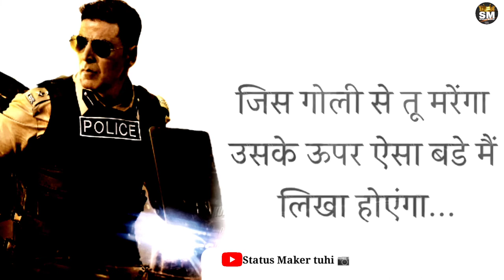Mumbai police passport par || Akshay kumar || suryavanshi || movie best dailogue 2021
comments. 💞💞💞💞

🙏🙏 Status Maker 📷 🙏🙏

            -: IMPORTANT  NOTICE :-